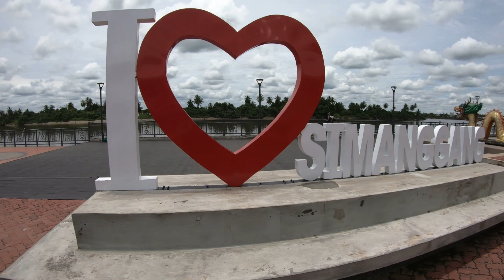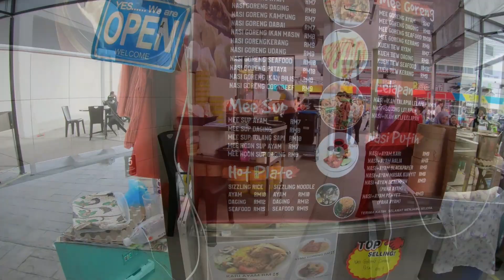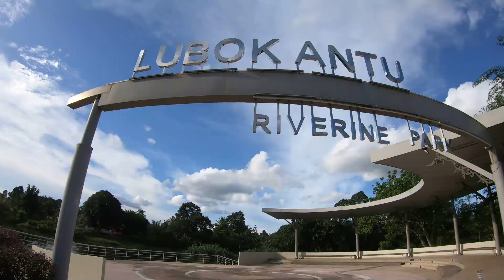Tinggal di Homestay Lubok Antu, Sempadan Malaysia- Indonesia